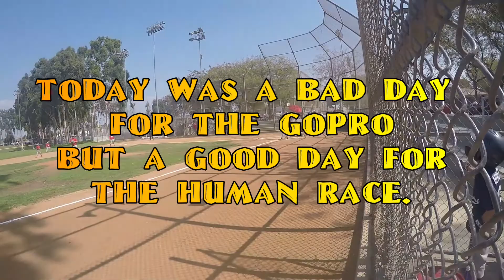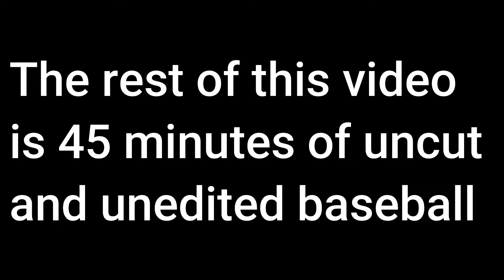Fall Ball, Braves vs Angels Home Run for the Human Race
Home Run for the Human Race
Downey Angels vs Downey Braves

My GOPro had a mind of its own on this day.